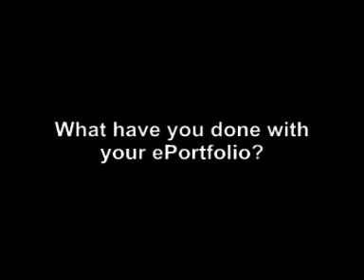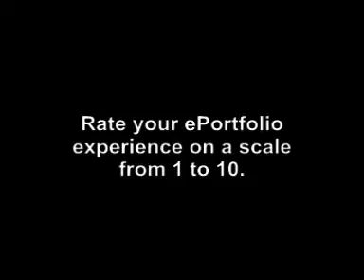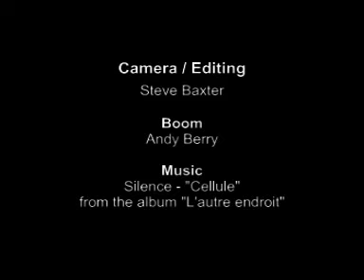e-Portfolio experience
A short film gathering student experiences of using ePortfolios in their day to day learning.